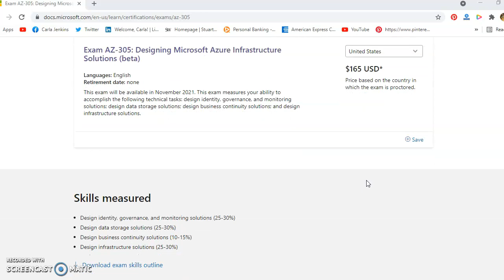*Breaking News* AZ-305 Beta Exam Will Replace AZ-303 and AZ-304 Exams